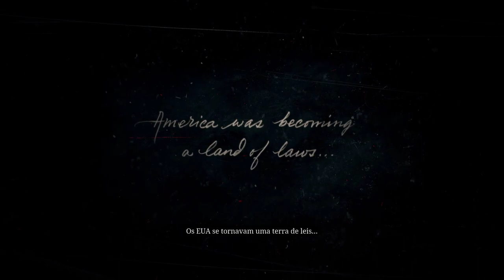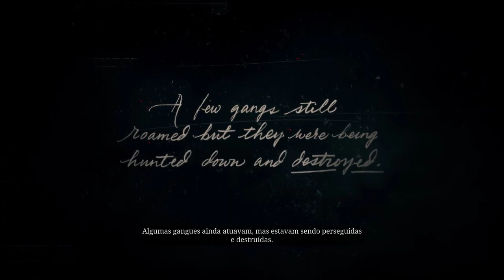RED DEAD REDEMPTION 2 GAMEPLAY FREE 1 HOUR NO COMENTARY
FREE GAMEPLAYS IN MY CHANNEL.